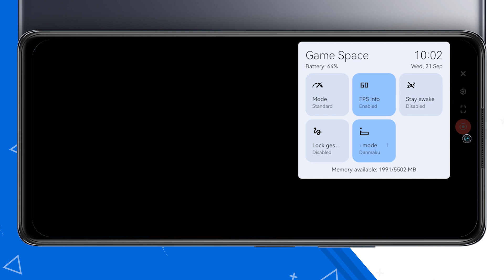SparkOS-13.0 - Android 13 | Redmi Note 10 Pro | Sweet | UWAIS CHANNEL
Build Type : Gapps

Untuk proses instal costum rom ini menggunakan "OrangeFox Recovery".
Step Instal:
1. Go toRecovery
2. Format Data
3. Reboot to Recovery
4. Flash firmware
5. Flash Costum Rom
6. Format Data
7. Reboot System

00:00     ABOUT SYSTEM
00:23     CTS, BENCHMARK, DRM INFO, GOOGLE PHOTOS
02:03     LAUNCHER
04:22     QS PANEL
05:07     EQUALIZER
05:31     KAMERA
06:09     FIREWORKS (KOSTUMISASI TAMPILAN)
11:52     MENU SETTING
15:13     TES GAME
16:45     BATERAI

Untuk yang ragu atau ingin bertanya silahkan komen di kolom komentar.